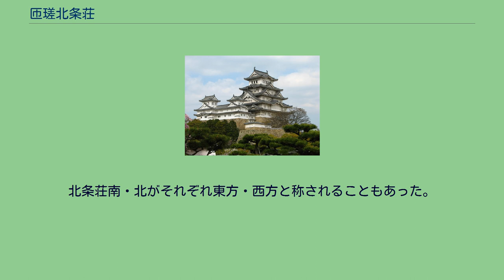匝瑳北条荘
匝瑳北条荘（そうさほうじょうのしょう）は、下総国匝瑳郡にあった荘園。
現在の千葉県匝瑳市を中心とした地域にあたる。
古代の匝瑳郡が匝瑳南条荘と当荘に分割され、本来は匝瑳北条として国衙領であったものが、千田荘の立荘に伴って荘園にされたものと考えられている。
相馬御厨についての、永暦2年（1161年)の佐竹義宗寄進状写に「匝瑳北条之由緒」とあるのが初見。千葉常重、常胤と相伝された相馬御厨を収公した下総守藤原親通より二男親盛が譲り受け、それを匝瑳北条の由緒から親盛が佐竹義宗に譲与したという。親盛の子で皇嘉門院領千田荘の領家判官代とされる藤原親政は、当荘の内山館を本拠としたが、治承4年（1180年）源頼朝に呼応した千葉常胤に敗北している。
建久年間（1190年-1199年）の香取神宮式年遷宮の際、宣旨によってその作料官米100石を負担した。
当荘の領家・伝領経過は不明であるが、藤原親政敗滅後は千葉氏一門の支配下に属したとみられ、当荘地頭としては白井・飯高の両氏が知られる。
香取市府馬の修徳院が所蔵する正応3年（1290年）の銅造阿弥陀如来立像銘文には「迊瑳北条大寺郷 信心施主平次郎太郎入道」とある。
また、応永5年（1398年）には山内氏が飯高氏に代わって香取神宮の造営作料米を負担している。
少なくとも14世紀後半には荘内が南北に分かれていた。
北条荘南・北がそれぞれ東方・西方と称されることもあった。